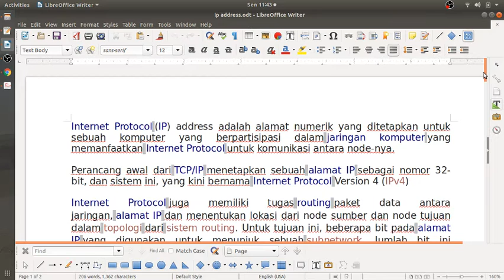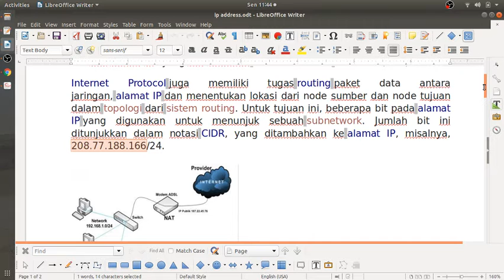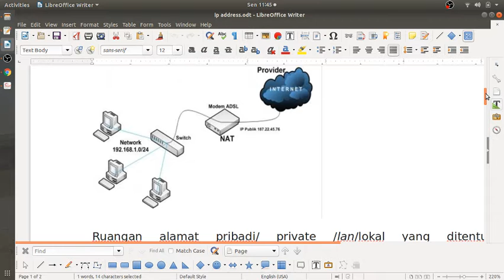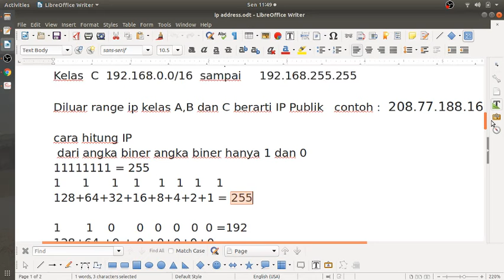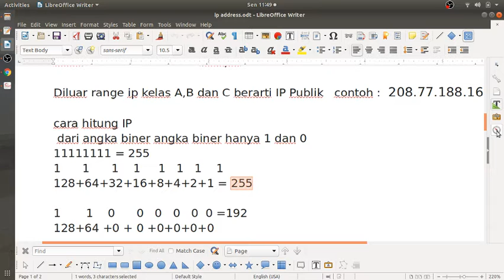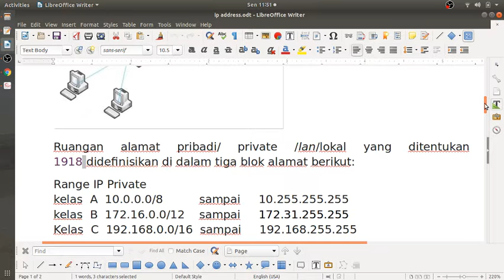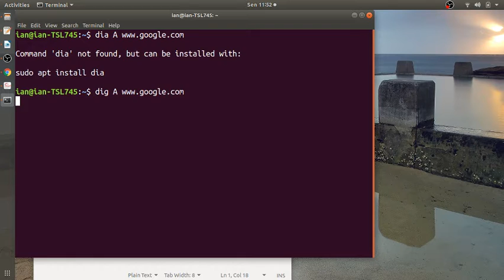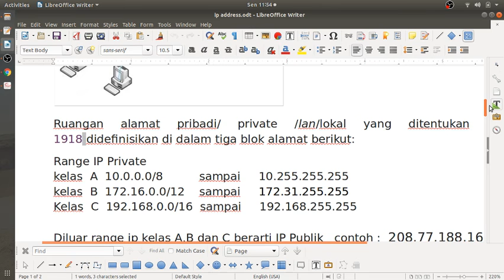2021 08 09 ip Addresskls 8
indra learning